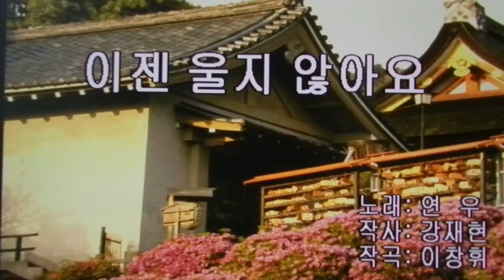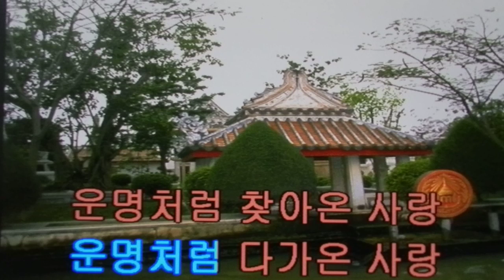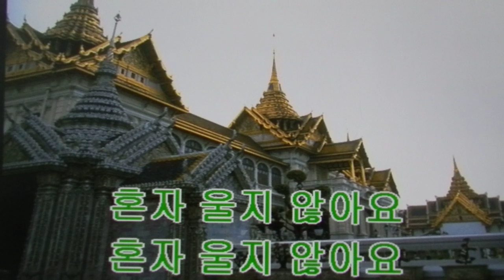이잰 울지 않아요/연우